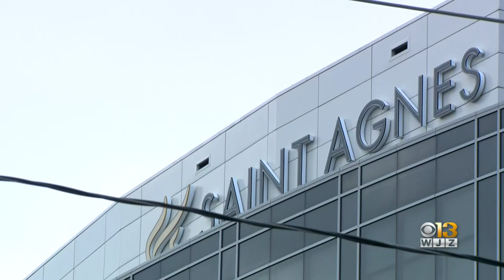Emergency Study Hopes To Find Answers For Those COVID-19 Patients Struggling To Survive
With no known cure to COVID-19, doctors across the country are participating in an emergency study that could help patients struggling to survive.